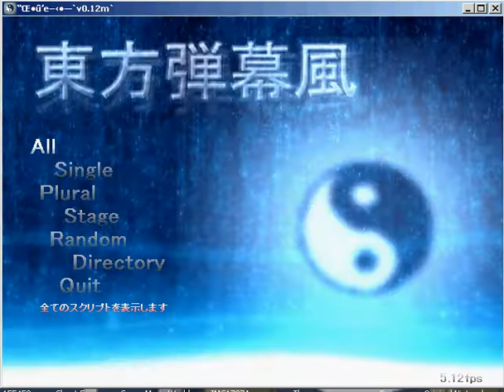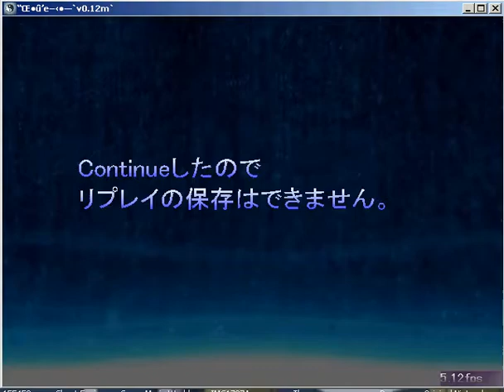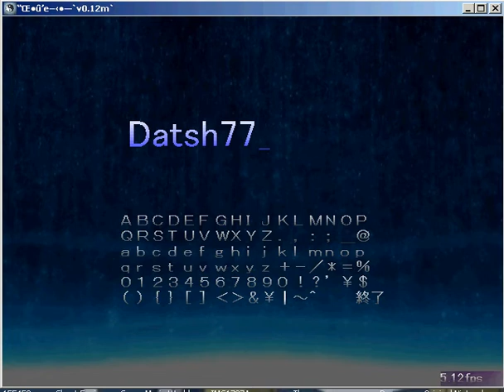Reto Necromancia88. Datsh77 VS Chihua xD (Escuchar Con Auriculares)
._. Necro, ten consideracion xDD (Escuchar con Auriculares)